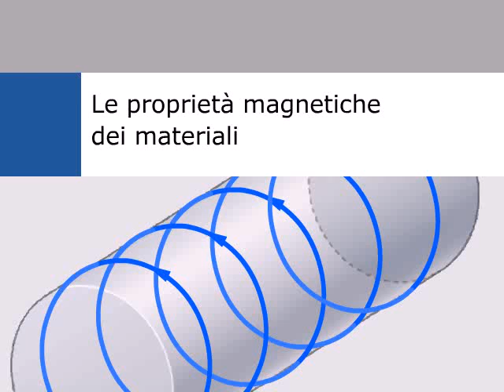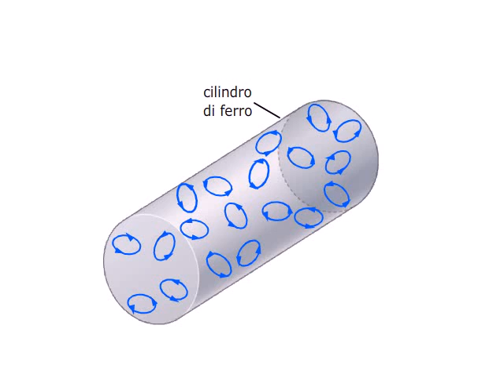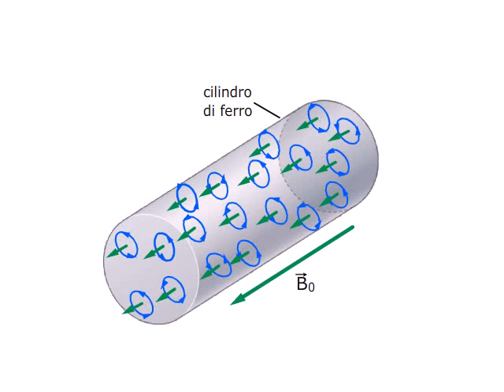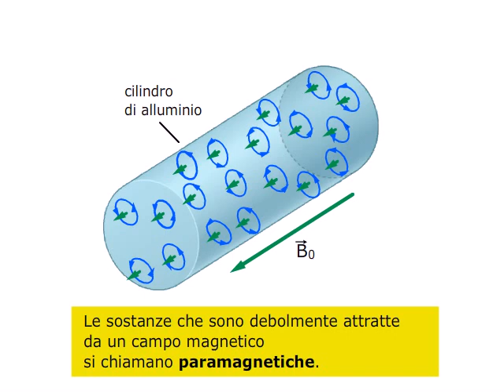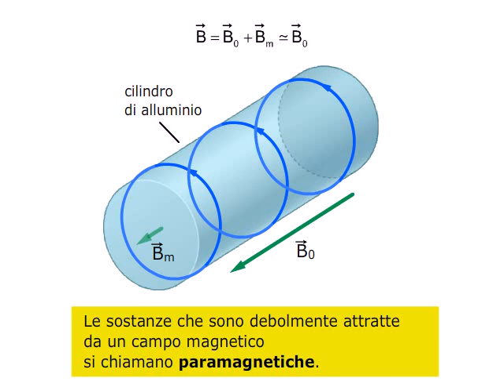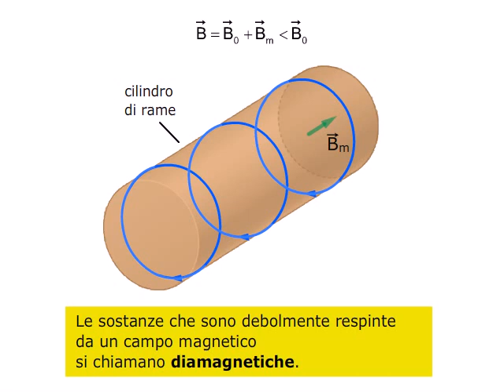TEORIA Sostanze ferromagnetiche diamagnetiche e paramagnetiche AMALDI ZANICHELLI